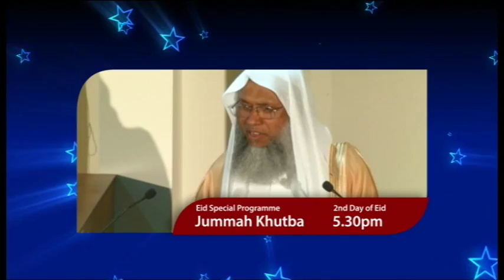Eid Ul Azha Promo Jummah khutba